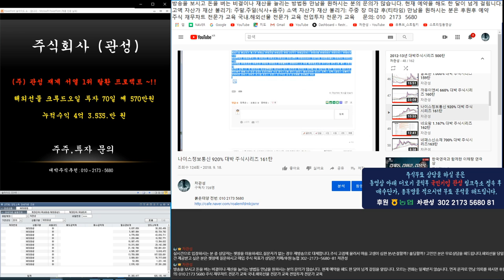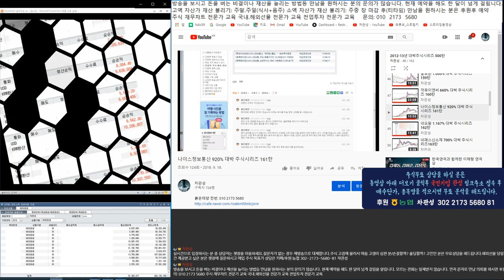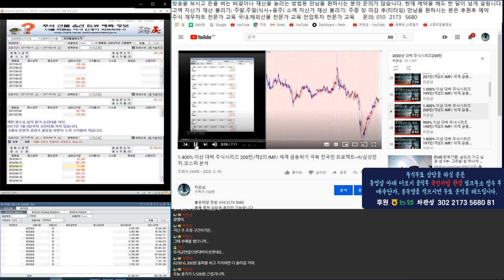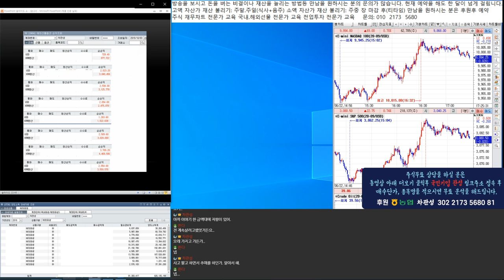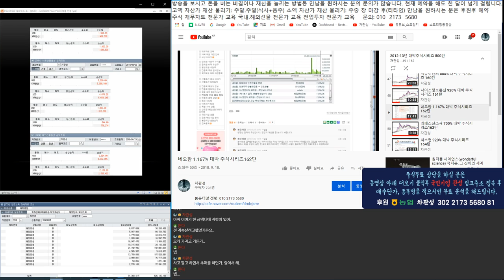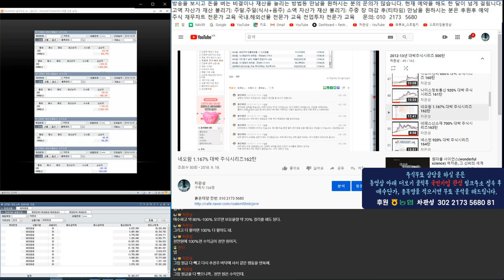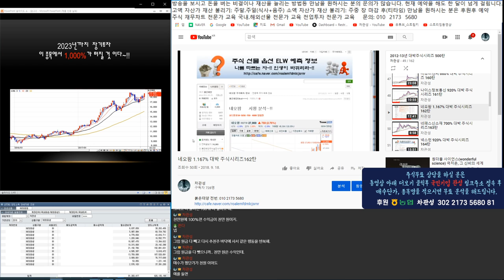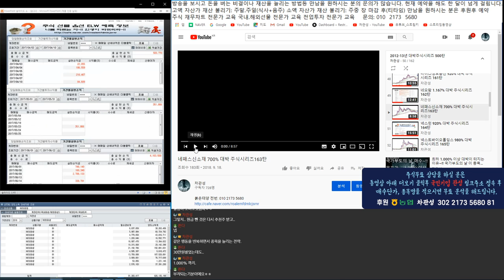최하 1.000% 이상 대박이 터지는 이유~!! 국가부도의 날 이 종목을 매수하라~!! 1차 2012년 추천 2차 2016년 추천 3차 2020년 추천 수익률 비교